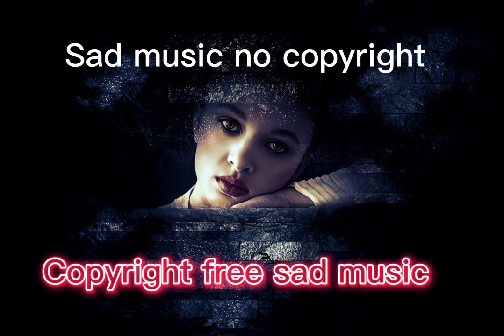Sad music no copyright | copyright free background sad music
Very Emotional Sad Background Music Update / Sad Music No Copyright ✅Questions and Answers ✔• No Copyrights: All music tracks don`t have copyright. ✔• Monetization: You can monetize your videos on YouTube and on other sites. This means that you can earn income from your videos on YouTube and other sites. ✔• No need to buy licenses: You do not need to buy licenses every time you upload new videos on YouTube and other sites. Thanks For Listening! What you can find here sad flute background music no copyright. sad flute no copyright free music free use. indian sad background flute music no copyright.sad flute heart touching music.very emotional and sad background music no copyright.very sad emotional background music no copyright nocopyrightmusic Emotional backgroundmusicNCM.copyright free background music, background music no copyright